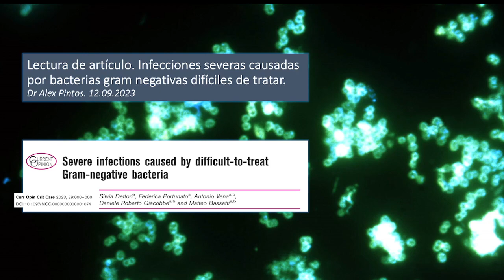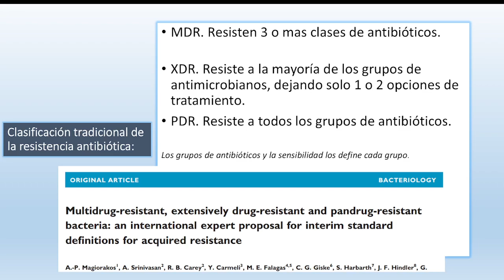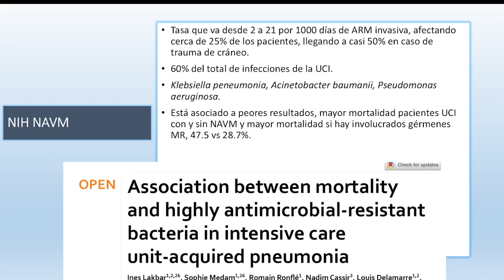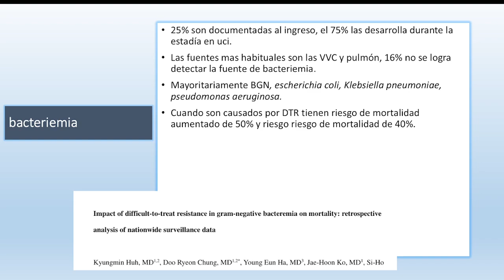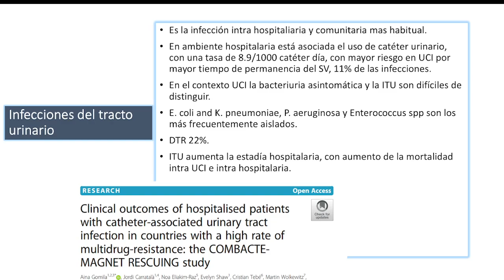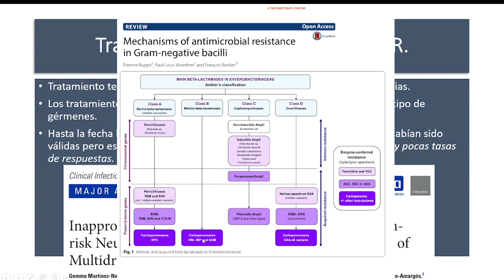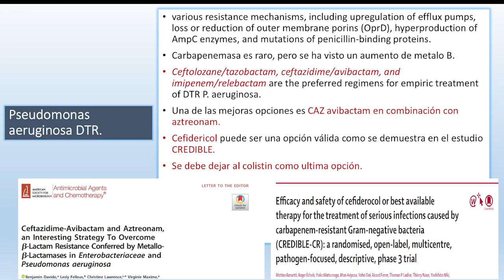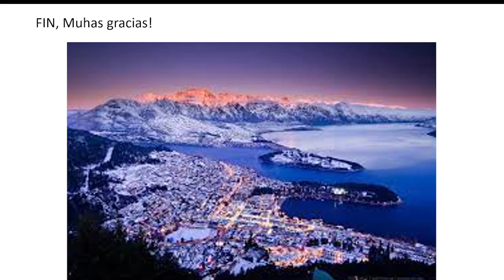difficult to treat GNB, current opinion oct 23.